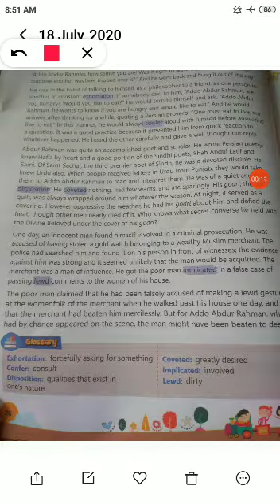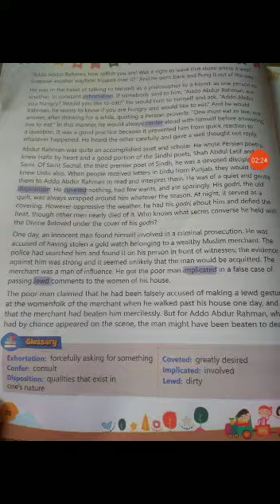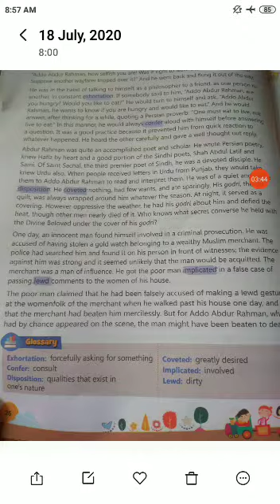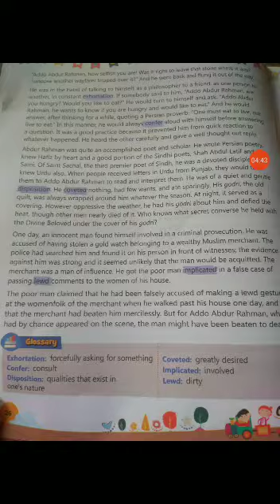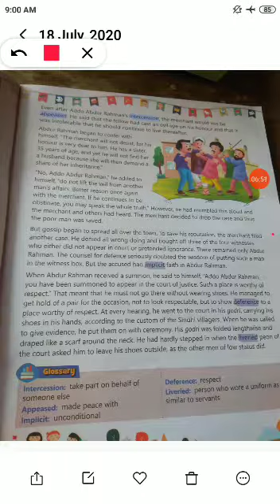English class8 18july